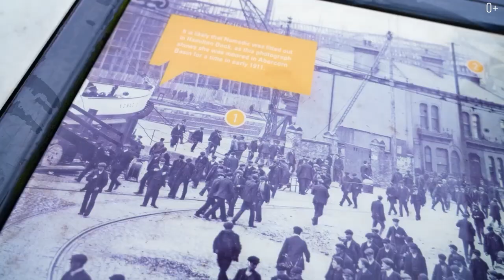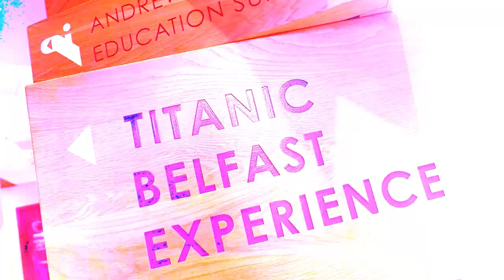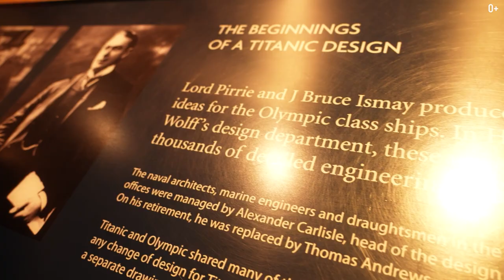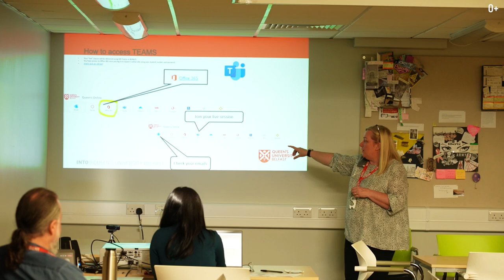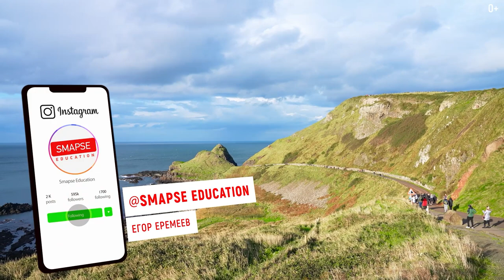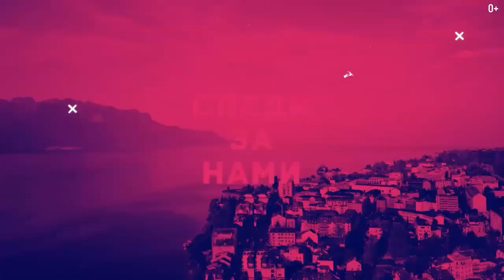Город, ставший известным на весь мира благодаря гибели Титаника. Тропа Великанов в Белфасте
Сколько Ирландия заработала на съемках Игры престолов? Тур по местам съемок Игры престолов. Самый старый каменный город в Северной Ирландии. Музей Титаника.

5 мест где снимали любимое кино! Реальные места из известных фильмов

Привет! Меня зовут Егор Еремеев и сейчас я нахожусь в Северной Ирландии. Именно в этих местах снимали эпизоды знаменитой «Игры престолов». В выпуске посмотрим с вами самые красивые места Ирландии, также расскажу немного об истории этой удивительной страны.

Прогуляемся по самому большому городу Северной Ирландии — Белфасту. Именно здесь был построен знаменитый Титаник. Сегодня все желающие могут посетить местный музей Branson’s Titanic Museum, представляющий собой копию носовой части этого легендарного судна. Прямиком из Белфаста я отправился в тур по местам, где снимали Игры Престолов. За городом я смог наконец-то оценить природные красоты Северной Ирландии, в частности Тропу Великанов — популярное место среди иностранных туристов.

Самые красивые места Северной Ирландии смотри в видео:

00:00 Поездка в Северную Ирландию
00:19 Где снимали Игру Престолов? Достопримечательности Северной Ирландии
00:47 Город на воде вблизи Белфаста
01:58 История Северной Ирландии
02:35 Белфаст и Титаник. Музей Титаника
04:50 По местам съемок Игры Престолов
05:25 Сколько заработала Ирландия на съемках Игры Престолов
05:48 Гид по Северной Ирландии
06:26 История Белфаста
06:34 Королевский университет
07:06 Красивые места Ирландии. Тропа Великанов